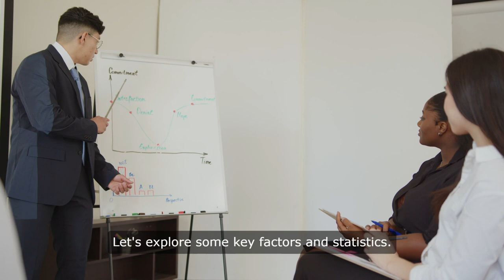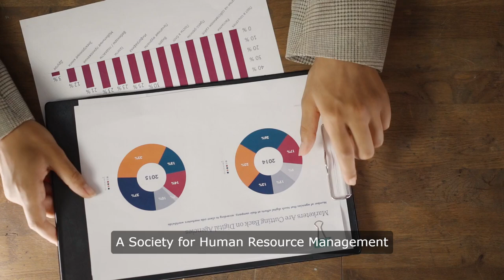The Hidden Truth: Underreporting Sexual Harassment in the Workplace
Discover the hidden truth about underreporting sexual harassment at work with Eric Sanders, Esq. Learn about the challenges victims face and the steps needed to encourage reporting. A must-watch for anyone concerned about workplace safety.